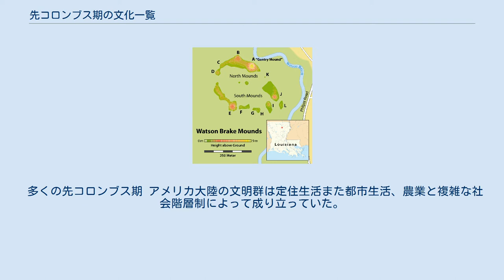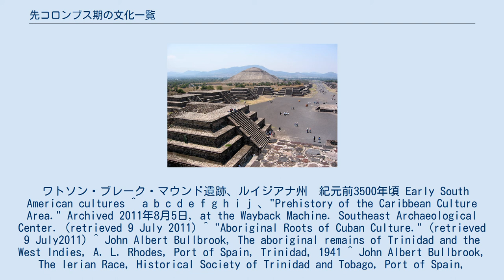先コロンブス期の文化一覧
メキシコ　テオティワン　月のピラミッドから望む太陽のピラミッドと死者の大通り 紀元前100-200 年頃 先コロンブス期の文化一覧（せんコロンブスきのぶんかいちらん）ではヨーロッパ人のアメリカ大陸植民地化以前に栄えたアメリカ大陸の文化や文明を一覧にして述べる。
 多くの先コロンブス期 アメリカ大陸の文明群は定住生活また都市生活、農業と複雑な社会階層制によって成り立っていた。
 ワトソン・ブレーク・マウンド遺跡、ルイジアナ州　紀元前3500年頃 Early South American cultures ^ a b c d e f g h i j 、"Prehistory of the Caribbean Culture Area." Archived 2011年8月5日, at the Wayback Machine. Southeast Archaeological Center. (retrieved 9 July 2011) ^ "Aboriginal Roots of Cuban Culture." (retrieved 9 July2011) ^ John Albert Bullbrook, The aboriginal remains of Trinidad and the West Indies, A. L. Rhodes, Port of Spain, Trinidad, 1941 ^ John Albert Bullbrook, The Ierian Race, Historical Society of Trinidad and Tobago, Port of Spain, Trinidad, 1940